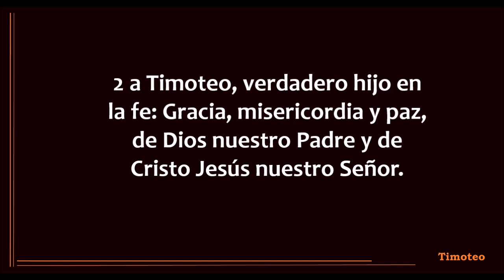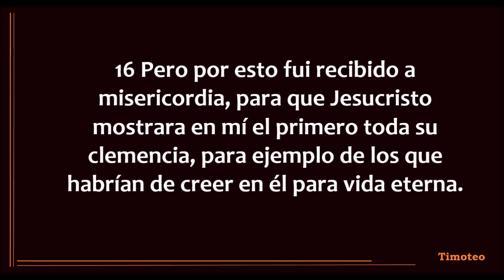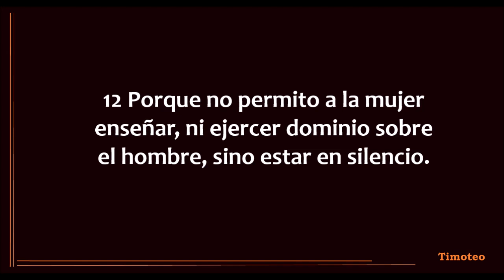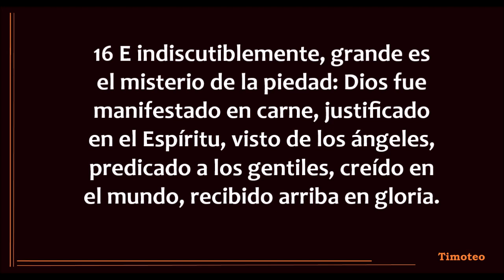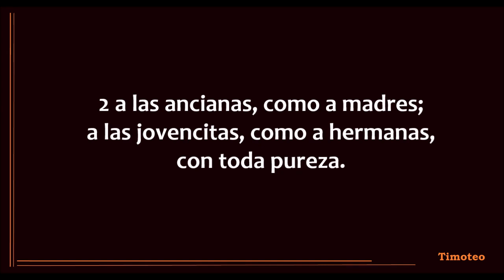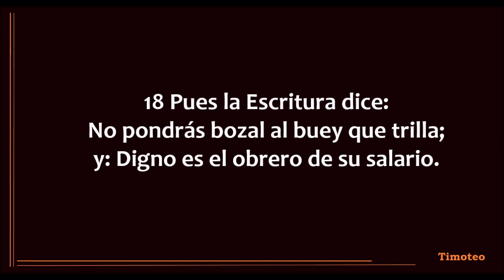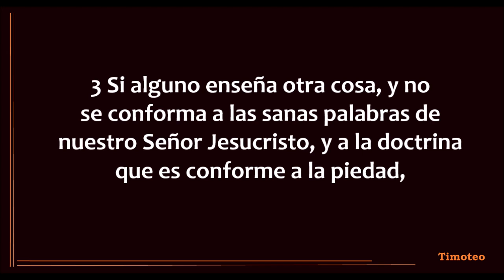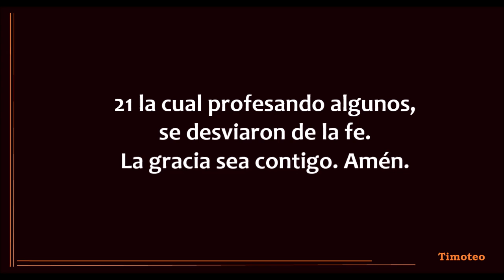1 Timoteo 1 - 6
Primer carta de Pablo a Timoteo